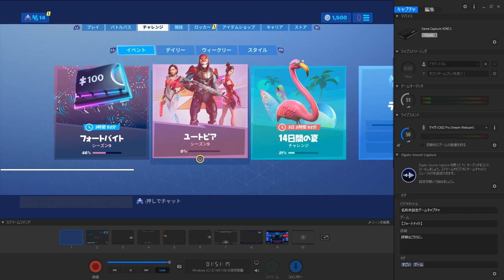スキン、エモートの課金額がやばすぎたｗ【フォートナイト】